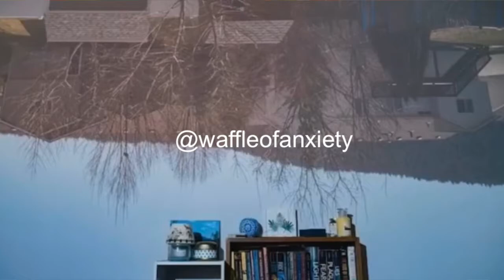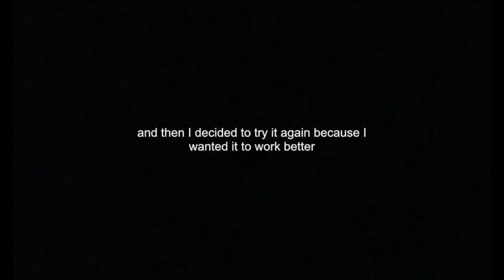✨making the sun my projector (it's camera obscura time babey)✨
Hey guys :) This one was pretty short but I'm crazy busy with exams right now so hopefully during the summer I'll have more time to make stuff. Anyway, I hope you enjoyed and feel free to respond to my bug rant in the comment section. love u :))))